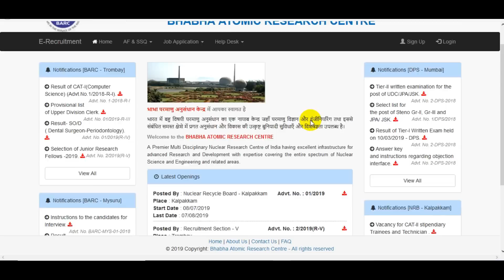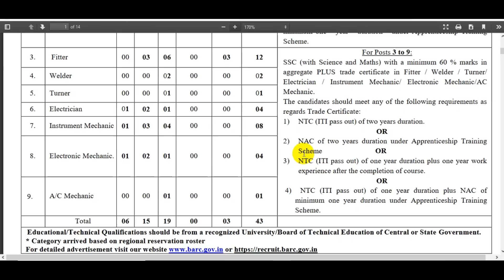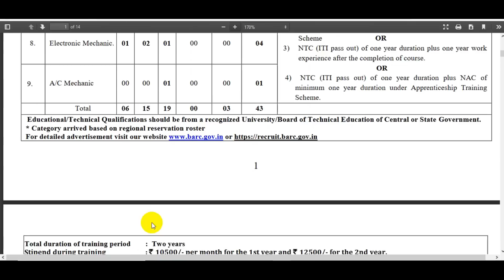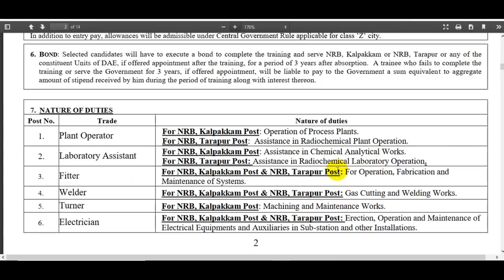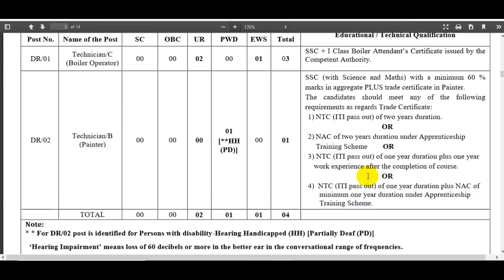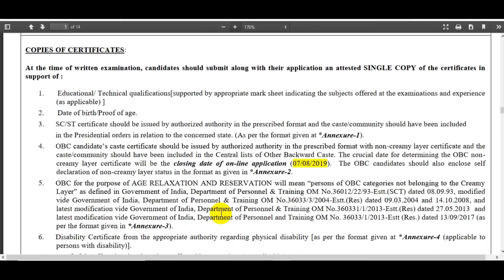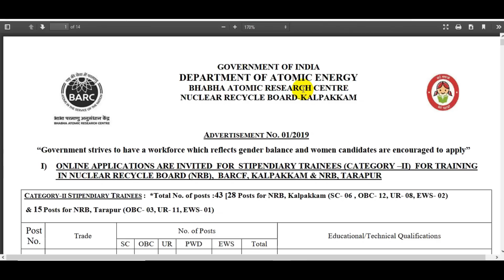BARC NRB Recruitment 2019 : Stipendiary Trainees || भाभा परमाणु अनुसंधान केंद्र || BARC Online Form